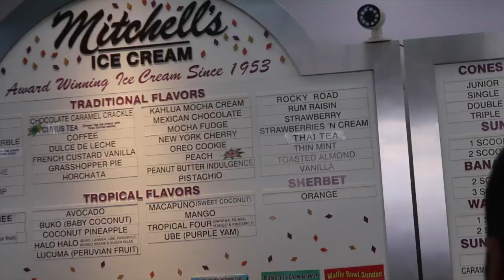Outside Lands 2019: First Time Experience Vlog | Yorkie Dog tries Mitchell's Ice Cream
*how we really felt about our 3 day experience*

p.s. LIL WAYNE SUCKS LIVE!

RachYangaVlogz